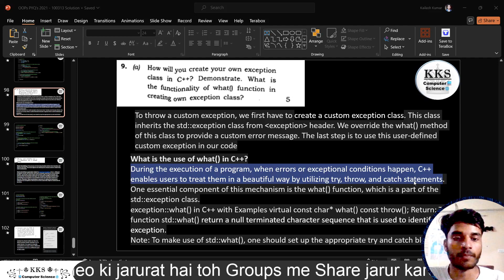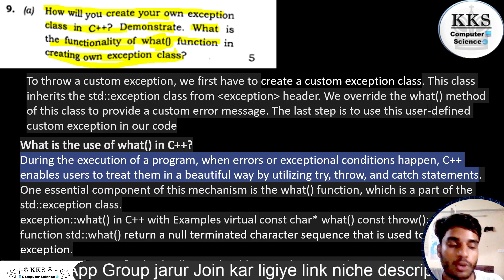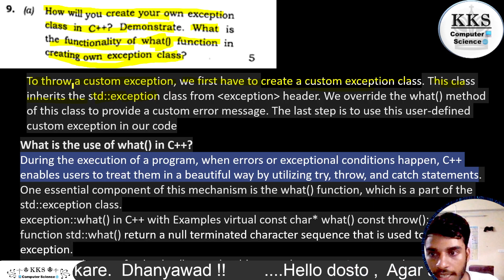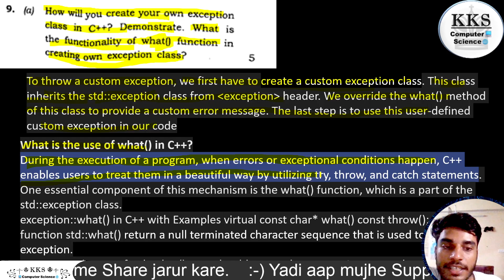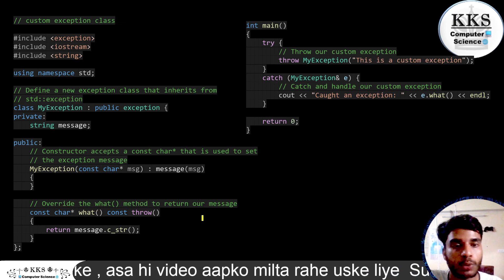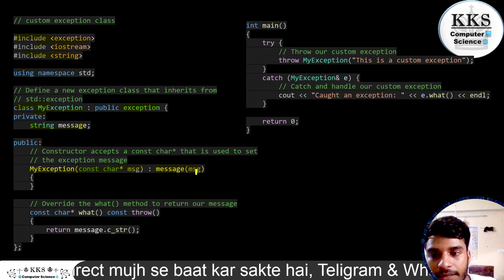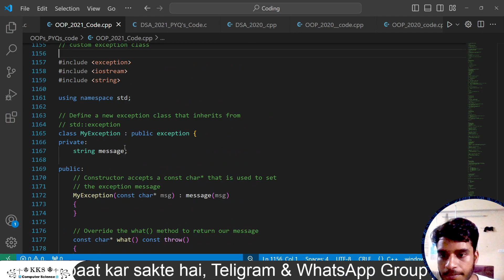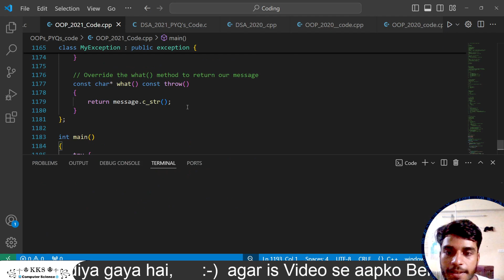Part - 9.a, OOP PYQ's 2021 | CSE 3rd Semester | Paper Code -100313 | Object Oriented Programming C++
Hii
I'm KKS
I'm in learning phase
So,

⚠️ Be Alert :- Notes, PDF, or kisi bhi chize ke liye yaha koi paisa nahi manga jata hai, toh yadi koi aapse iss channel ke naam par ya mere naam par Paisa mange to use mat de.

GATE Syallbus

General Aptitude
Discrete Mathematics
Engineering Mathematics
C Programming & Data Structure
Algorithm
Digital Logic
Computer Organisation And Architecture
Operating System
Compiler Design
DataBase
Theory Of Computation
Computer Network